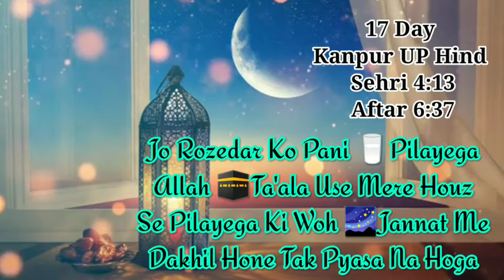17 Day Ramzan Mubarak Sehri & Aftar Timing Status